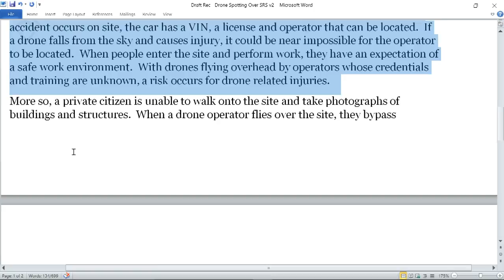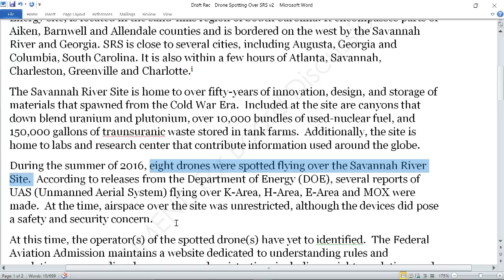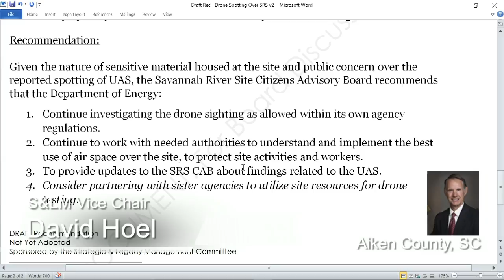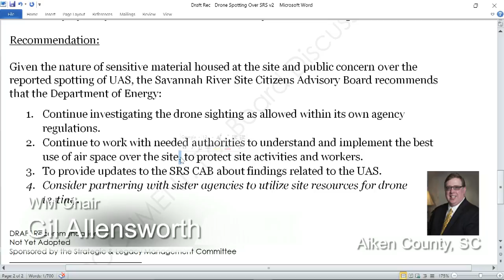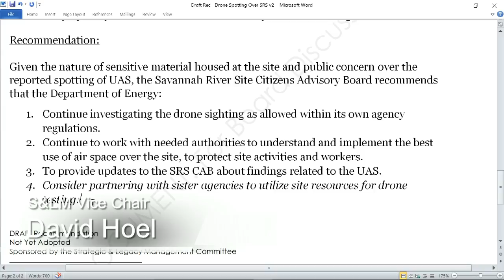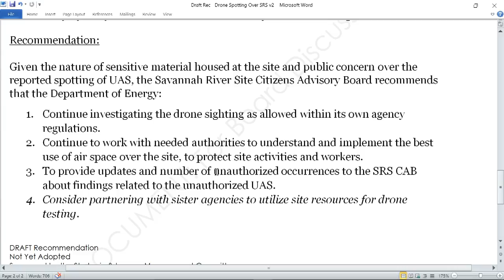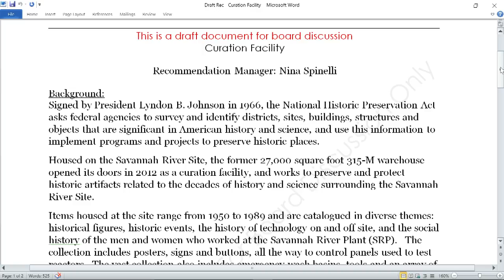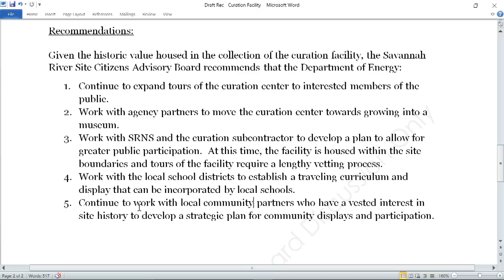SRS CAB June 13 SLM Committee Meeting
June 13, 2017 meeting of the SRS CAB Strategic & Legacy Management Committee Meeting.